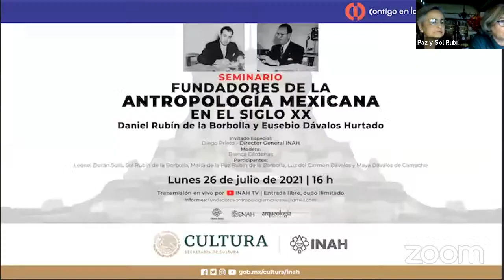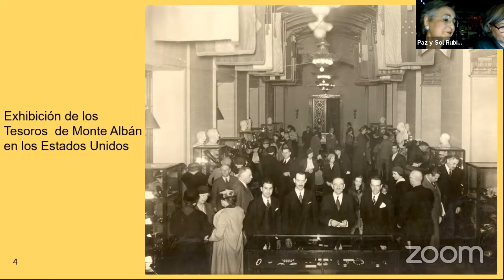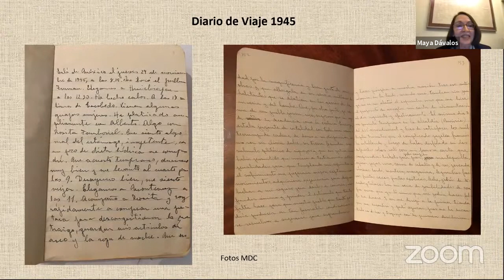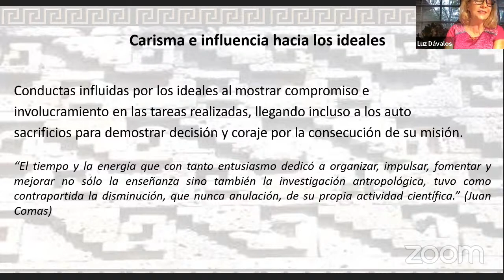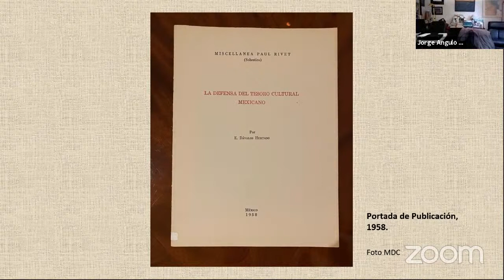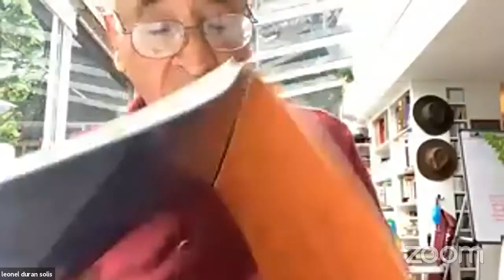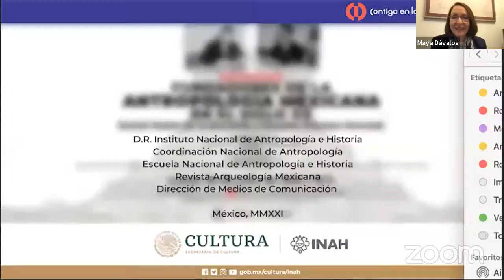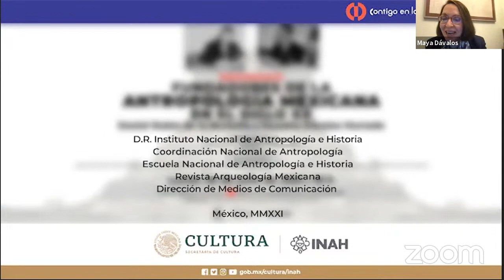Seminario Fundadores de la antropología mexicana en el siglo XX: Daniel Rubín y Eusebio Dávalos.